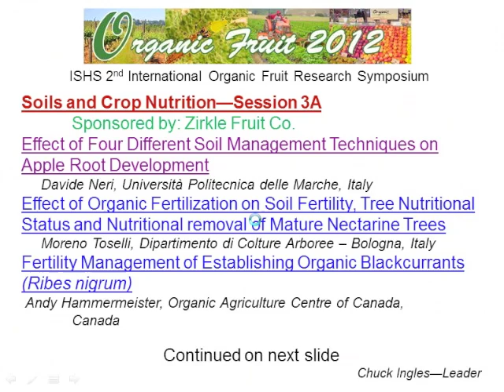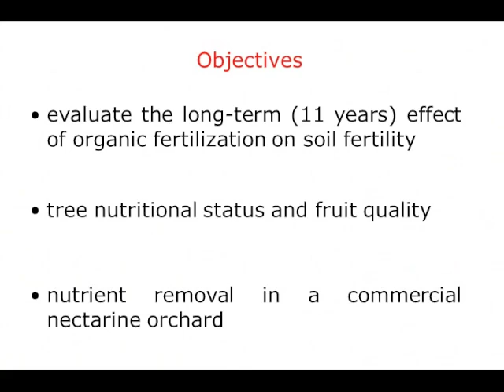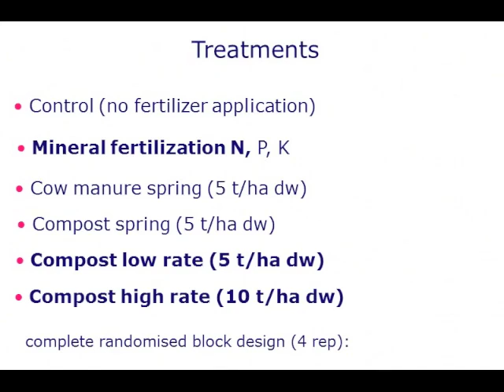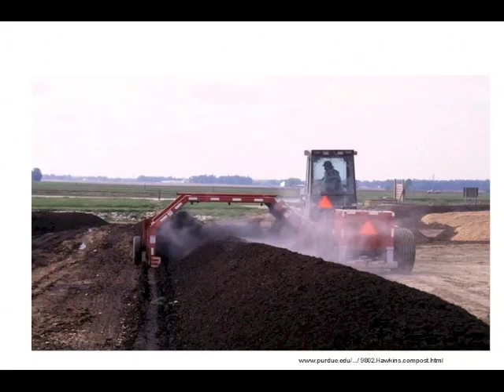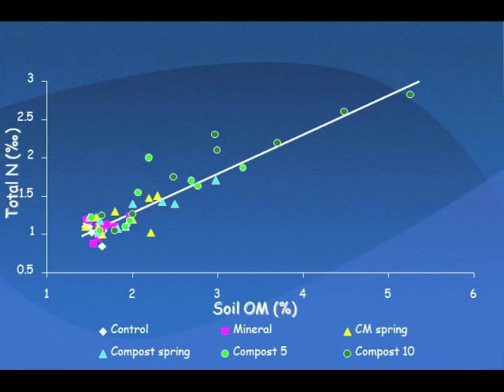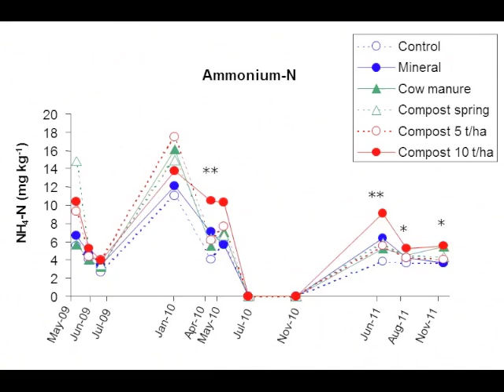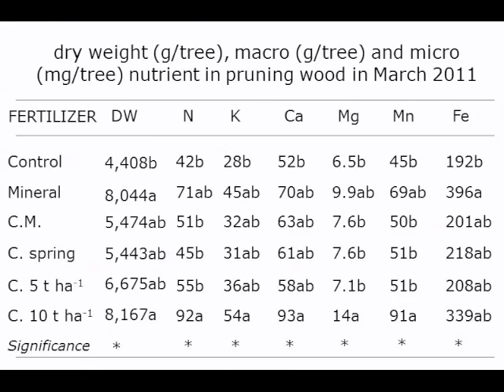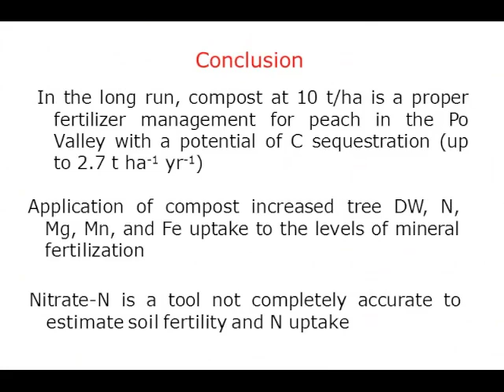Effect of Organic Fertilization and Mature Nectarine Trees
Title:  Effect of Organic Fertilization on Soil Fertilty, Tree Nutritional Status and Nutritional Removal of Mature Nectarine Trees
Speaker:  Moreno Toselli, Italy